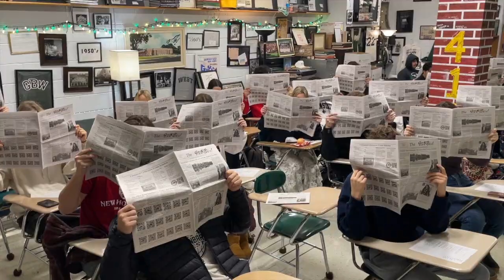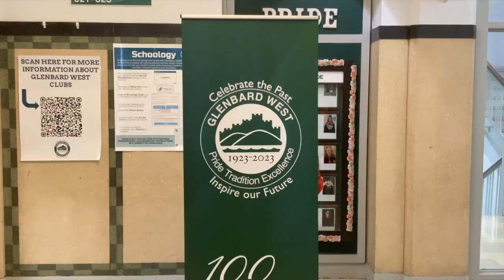Glenbard West Centennial Celebration (Featuring Kool & The Gang's "Celebration")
Mr. Wiersum's Creative Writing class created this "Celebration" video to celebrate Glenbard West High School's Centennial year: 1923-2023.  Most of these students are seniors--the Centennial Class of 2023.